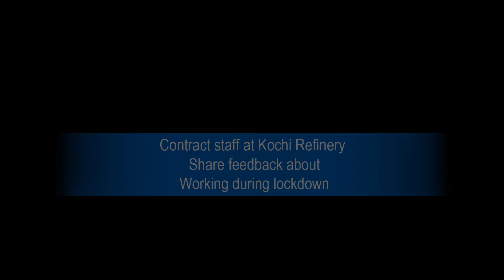Aiding Corona Warriors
While we are taking due precautions against Covid_19 in our Kochi Refinery, we are also being diligent with making timely payments to contractors.
Here's a contractor employee, Mr. Joseph Xavier from May Flower Technical Services at KochiRefinery sharing his experience.